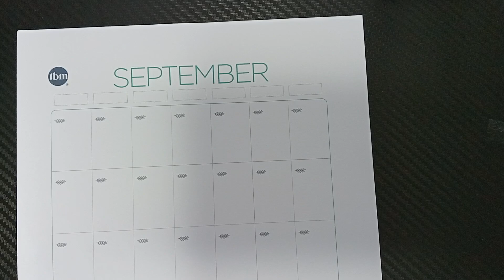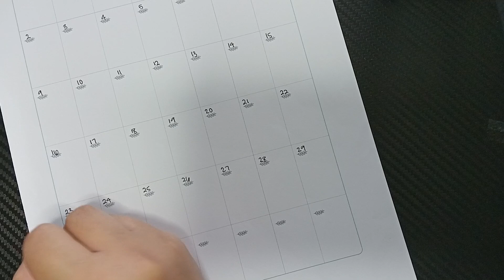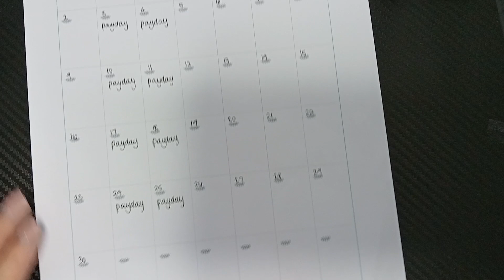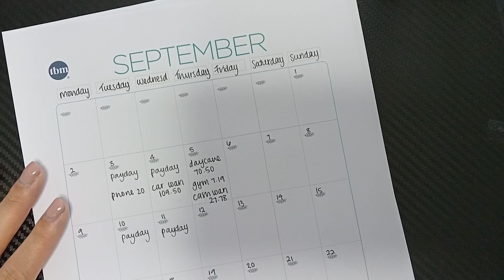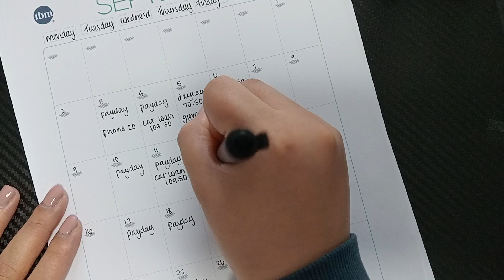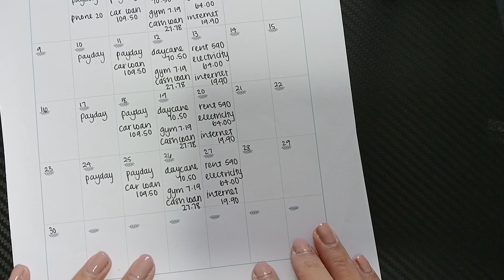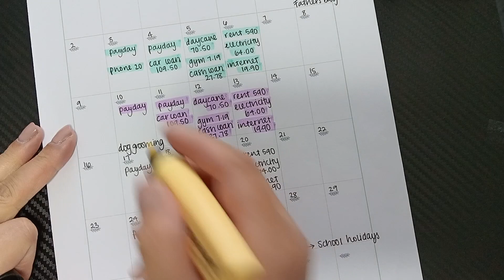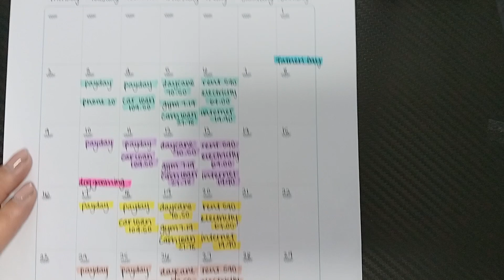Coming back to YouTube! | September Plan with Me 2024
Finally after a year and a half of being away, I'm returning!

x